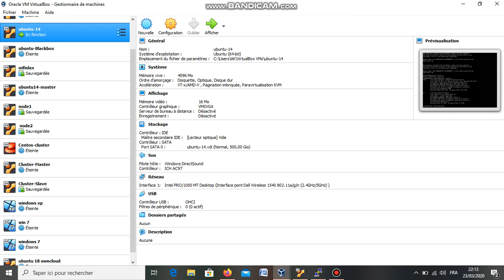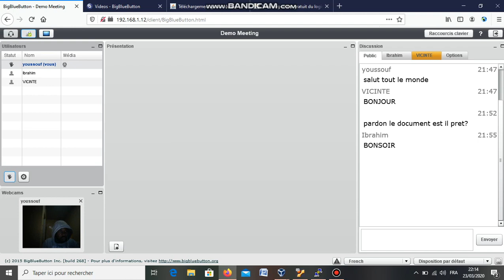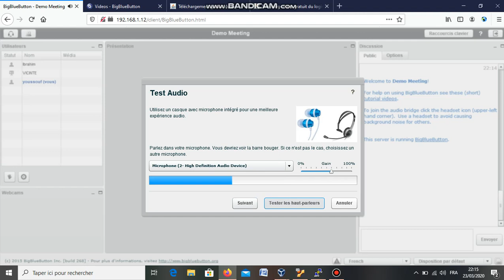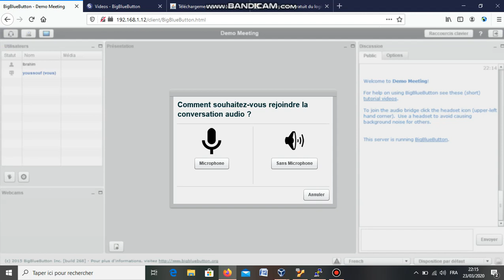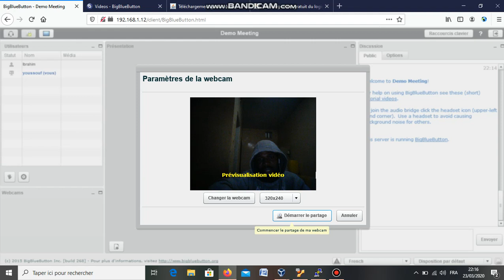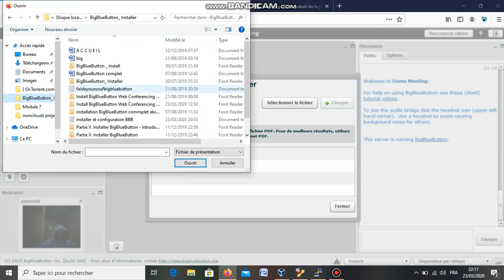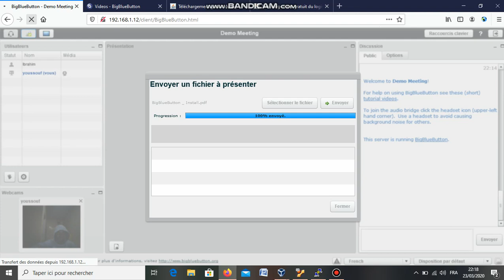présentation de système de conférence Web partie 3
Youssouf Abdallah:BigBlueButton est le système de téléconférence Web à source vidéo ouvert pour l’apprentissage en ligne. Nous pouvons facilement l'intégrer à diverses plates-formes d'apprentissage en ligne, telles que WordPress, Moodle, etc. Nous pouvons également organiser plusieurs sessions avec support vocal et vidéo, chat en direct, vous pouvez partager des documents tels que pdf ou ppt. Il nécessite une webcam, un casque téléphonique à partir de votre bureau pour les sessions en direct et chaque session peut être enregistrée pour une lecture ultérieure